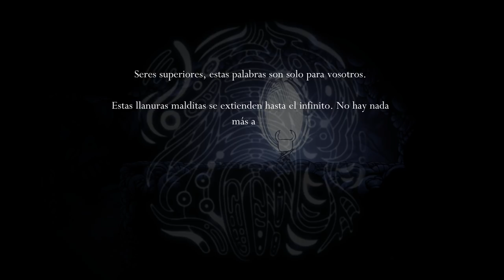Hollow Knight • 07 • Un nuevo maestro | Only Indies